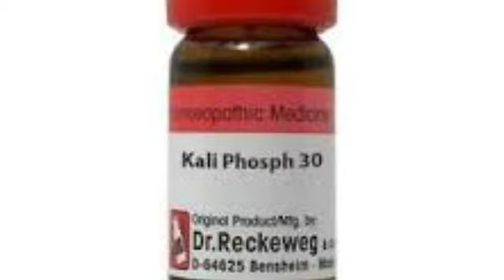The Wonder homeopathic medicine kali phos || urdu/hindi by Dr Arshad Khan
Please find out here the details picture of kali phos homeopathic medicine. I hope this information will be very helpful for you.
Aslaam elekum wa Rehamt ul alay
Homoeopathic Dr. Arshad Ali Khan Sahib Belongs to Darya Khan city, Bhakkar district, Punjab, who provides services at Sana Homoeopathic Clinic. Dr Arshad Khan also holds an MBA from the University of Wales, Cardiff, England, and he has spent 16 years of his life in the UK. Dr. Sahib is a man of very simple temperament, good manners, sociable and balanced personality.
Who believe in using homeopathy, in its basic theory, philosophy and practice in its true spirit for the welfare of human beings. Homoeopathic Dr. Arshad Khan is trying his best to bring homeopathic medicine to the original single remedy by abandoning the donations of his contemporary homeopathic doctors
And they are engaged in the struggle and are quite successful.
Homoeopathic Dr. Arshad Khan Sahib Apart from Clinical Practice, Darya Khan Bhakkar conducts a weekly (Monday) workshop under the Homoeopathic Doctors Forum in which homeopathic medicines, diseases and other factors are discussed and experiences are also shared.

This channel is all about health,topics related to health..discussions . several types of health issues..Also we give you dozens of home remedies.Uses of vegetables and fruits in case of health problems. We are trying to provide a perfect, valid, specific, detailed information . All the content published in our channel is our own experience. While the information on Dr. Arshad khan's Channel has been researched, reviewed and presented with all due care, the content is provided for general education and information only. Problems caused due to use of our content or anything related to this. Wishing you Good Health, Happiness and Success. Thanks! The main purpose of this video only shares the knowledge. If this medicine or company has any legal problem then please direct contact to the company manufacturing. If any legal company finds offend then read youtube policies. All Material is Copyrighted by the Respected Publisher.